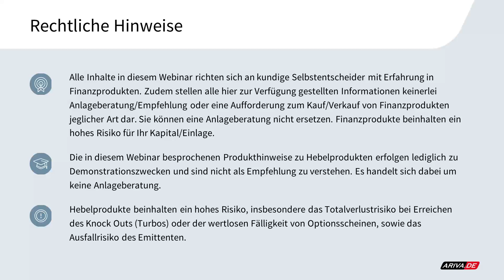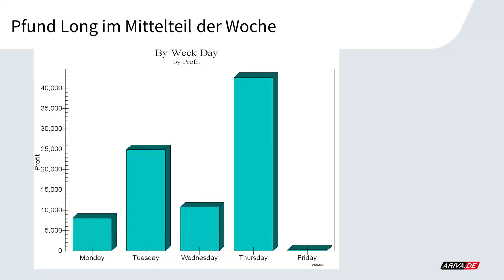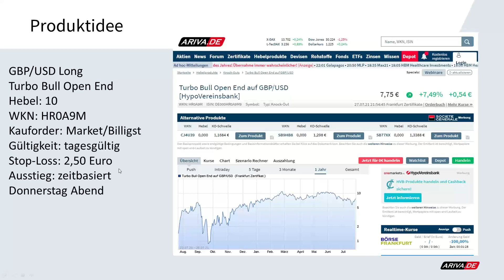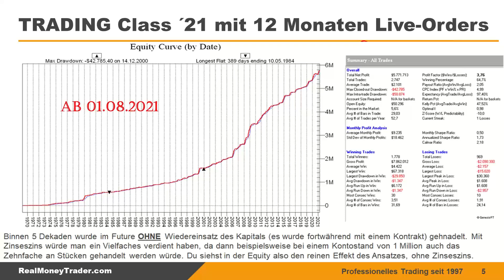Technical Trading - GBP Long-Chance ultrakurzfristig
GBP/USD Long
Turbo Bull Open End
Hebel: 10
WKN: HR0A9M
Kauforder: Market/Billigst
Gültigkeit: tagesgültig
Stop-Loss: 2,50 Euro
Ausstieg: zeitbasiert Donnerstag Abend

▬ Impressum ▬▬▬▬▬▬▬▬▬▬▬▬▬▬

▬ Newsletter ▬▬▬▬▬▬▬▬▬▬▬▬▬▬

▬ RISIKOHINWEIS ▬▬▬▬▬▬▬▬▬▬▬▬▬